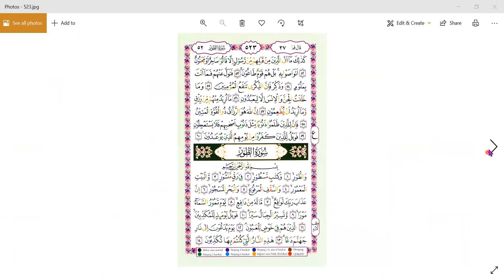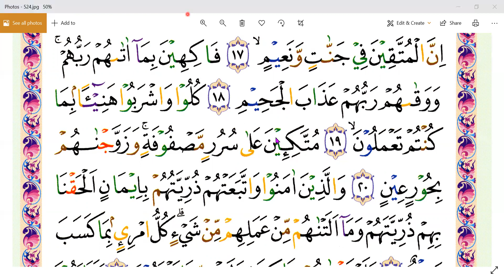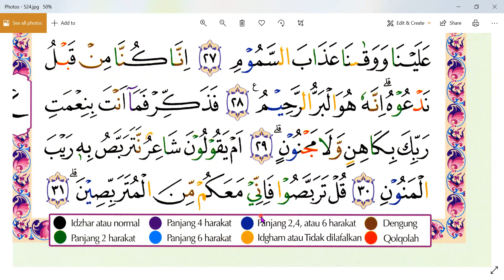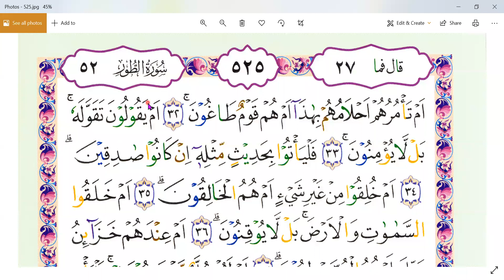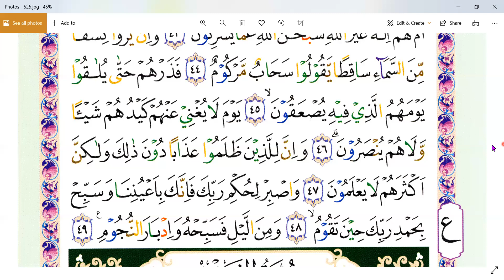SURAT AT- THUR - NAFSYIAH - HONGKONG